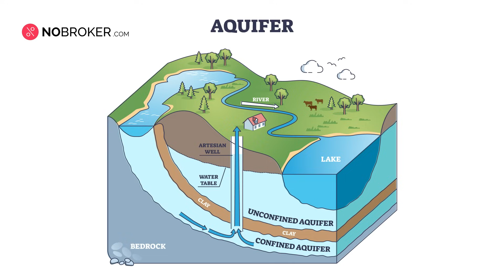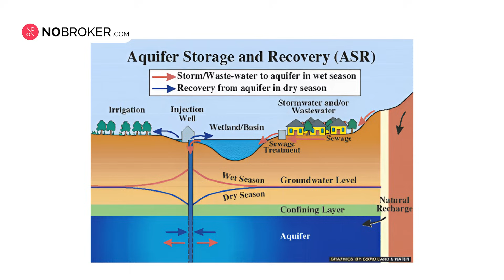Recharge Wells - Opt-in Solutions for Bangalore Water Crisis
🚱💧 Welcome to NoBroker! Join us as we explore the critical water crisis in Bengaluru and the innovative solution of recharge wells that promises to transform urban water management. With the city grappling with severe shortages, exacerbated by heatwaves and poor rainfall, we delve into how recharge wells can help replenish groundwater and ensure sustainability.

*🕒 Timestamps:*
00:00-00:23 – Introduction: Understanding Bengaluru's Water Crisis
00:24-01:25 - Examining the Most Affected Regions in Bengaluru
01:26-01:46- Explaining Recharge Wells: A Sustainable Solution
01:47-03:49 – A Million Wells for Bangalore
03:49-04:53 - The Urban Impact: Benefits of Recharge Wells
04:54-05:51 – Legal Obligations for Installing Recharge Wells in Bengaluru
05:52-06:19 - Conclusion

Overview of Bengaluru's Water Crisis: Impact of climate change and urban development.
Exploration of Recharge Wells: How these structures can capture rainwater to fight scarcity.
A Million Wells for Bangalore: Initiatives by water activist S Vishwanath and their potential to change the city's future.
Benefits and Legal Mandates: Understand the advantages and city regulations surrounding the installation of recharge wells.

Stay informed about the innovative measures transforming cities like Bengaluru into sustainable urban spaces.

*Download NoBroker Apps*
*Android*